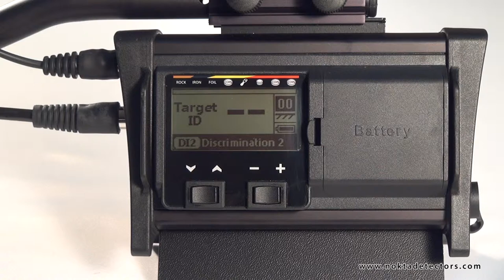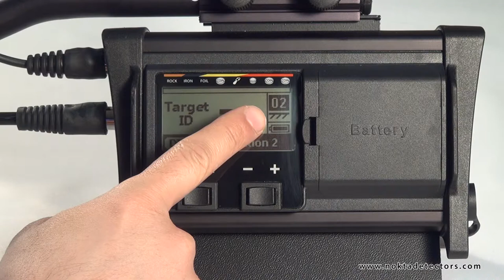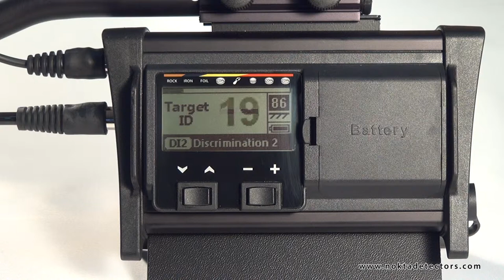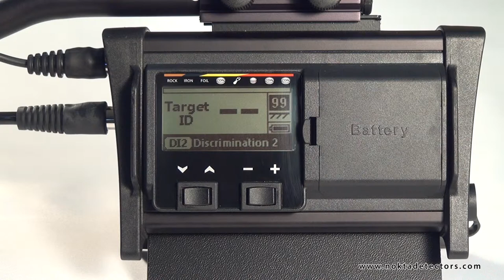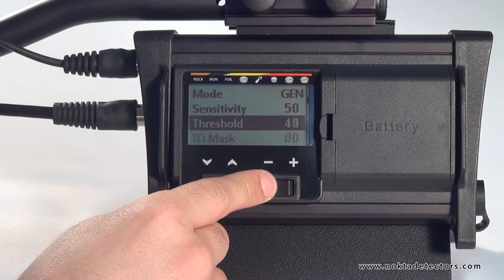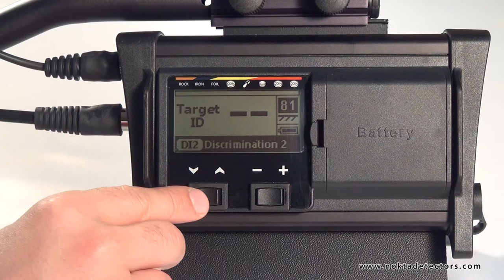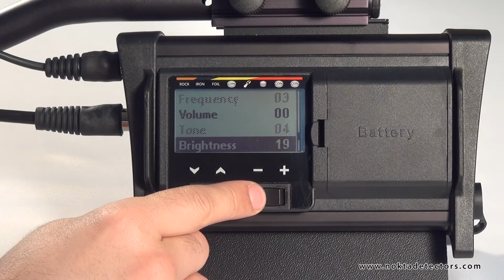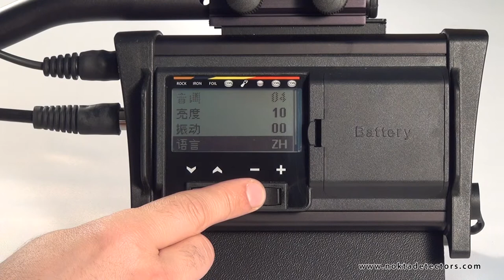Fors CoRe - Pantallas y Menú